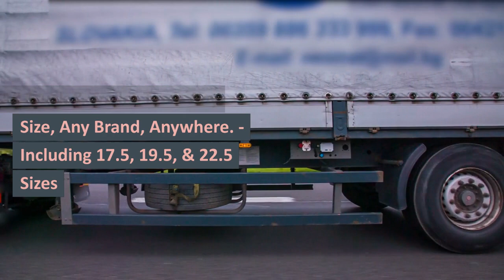LORRY TYRES EXETER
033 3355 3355 ☎ EXETER TRUCK TYRES
LORRY TYRES

24 Hour Emergency call-out service 7 days a week 1-hour Commercial Tyre Fitting Road-Side,

LORRY TYRES